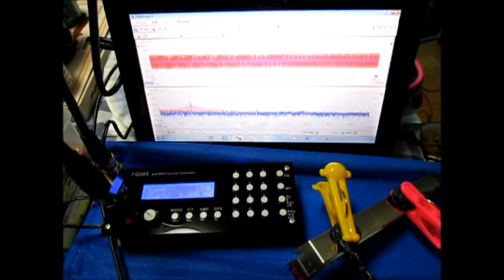表面弾性波の観察 Observation of the surface acoustic wave